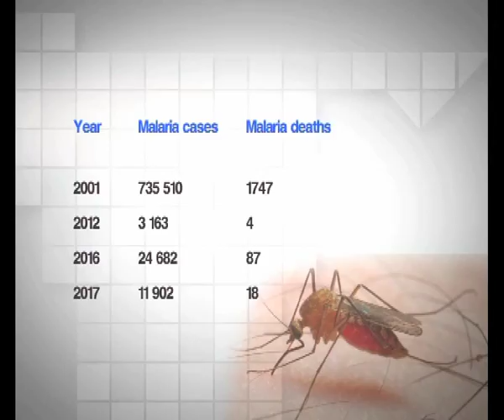Namibia remains at risk of malaria epidemics-NBC